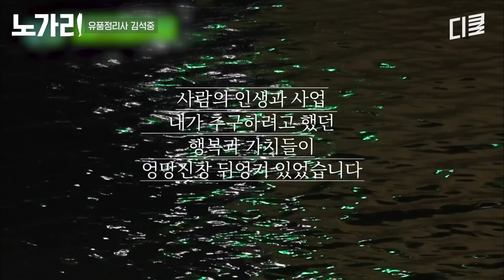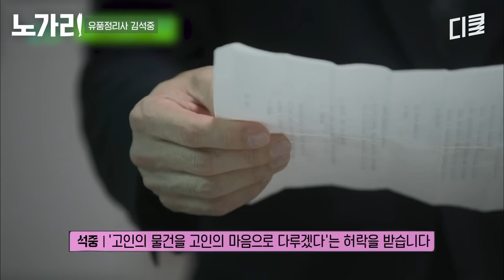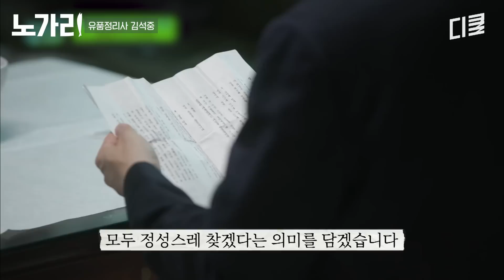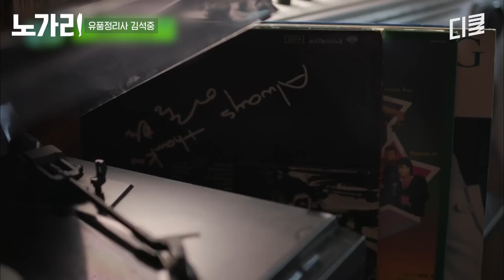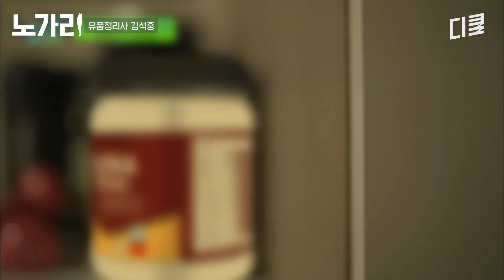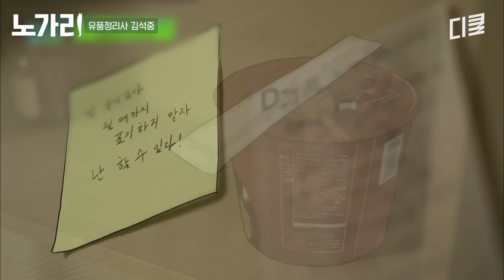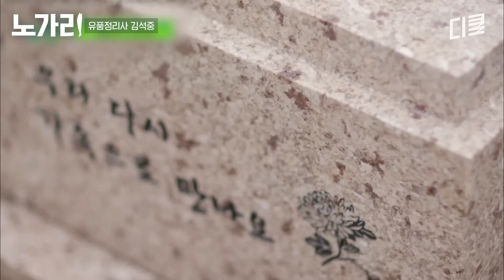[유퀴즈] 주변의 만류에도 유품정리사 직업을 선택한 이유? 남겨진 물건으로 헤아려보는 삶의 이야기